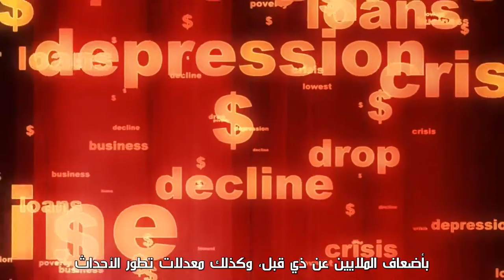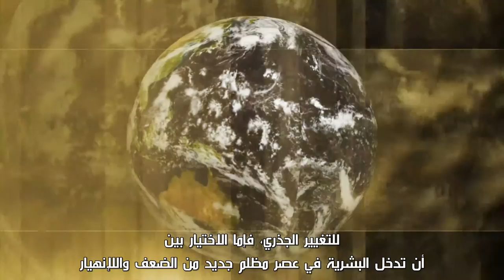Trailer of the 3rd Int. Conference on T & D in Higher Education, April 2016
The 3rd IBCT International Conference Trailer with Arabic subtitles.
Future researchers and higher education experts must take the lead and show us the right way to the year of 2030. But what mysterious competencies will those future experts need to be up to this ultimate challenge?

Book your seat now for our top-end conference to help the world solve this mystery!